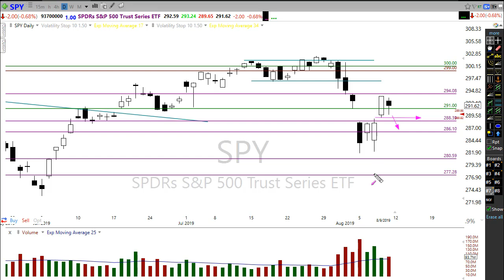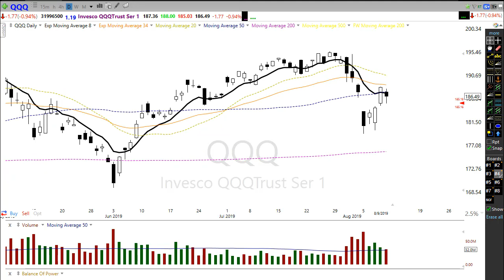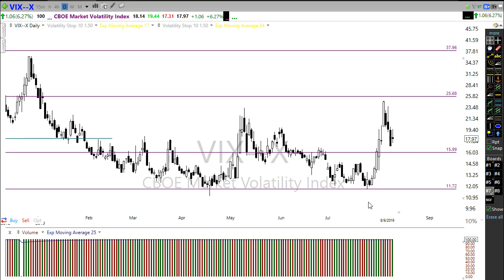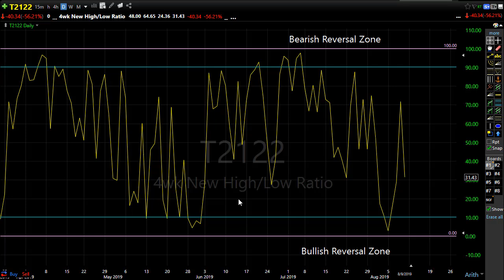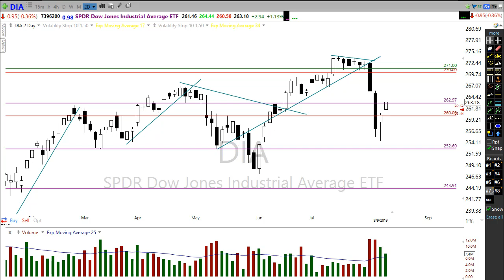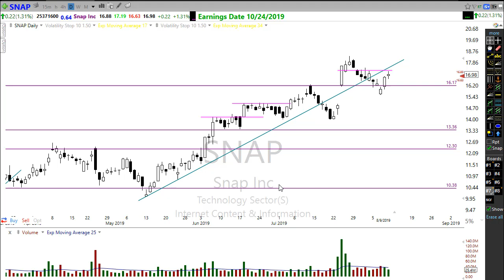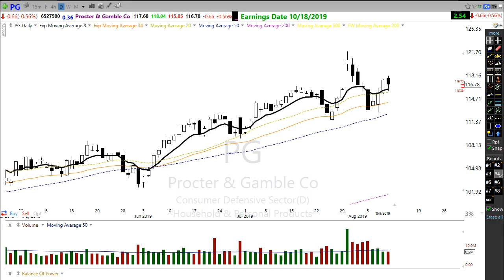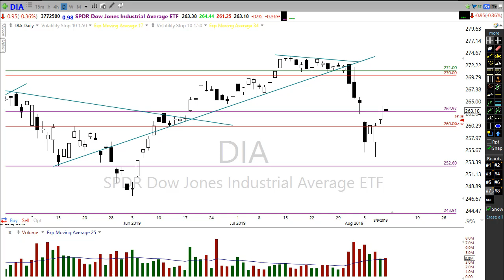Morning Market Prep | Stock & Options Trading | 8-12-19